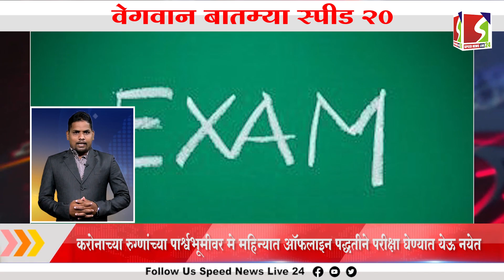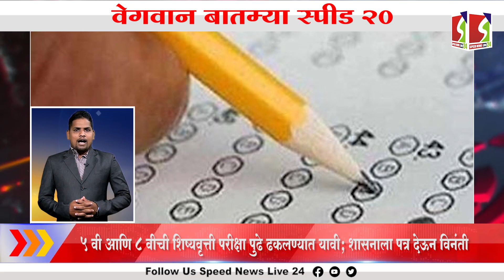Speed Top 20 | 8 May 2021 | Speed News Live 24